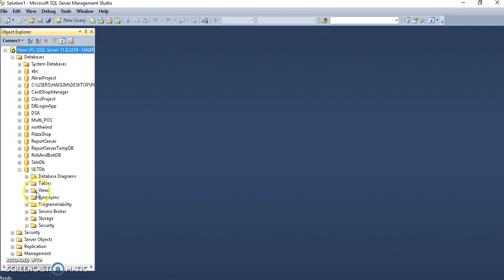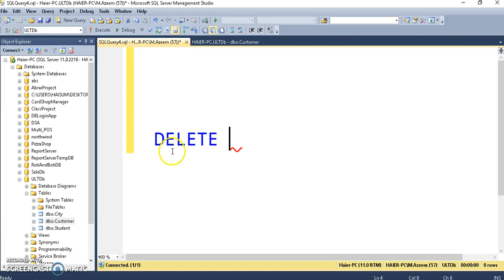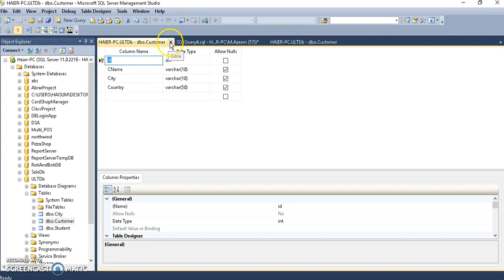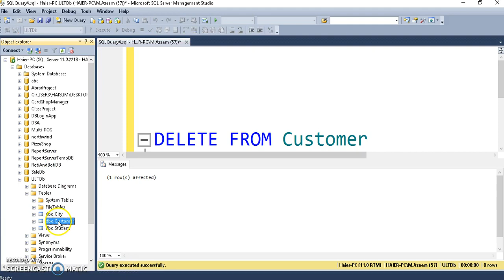How use DELETE Query in SQL Server Database Part 14